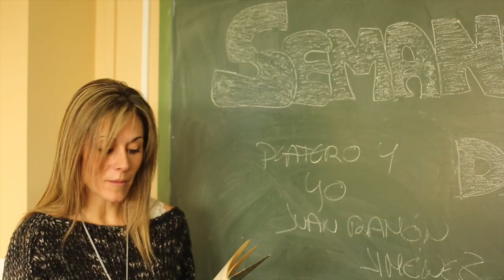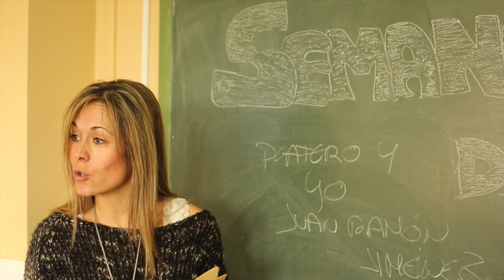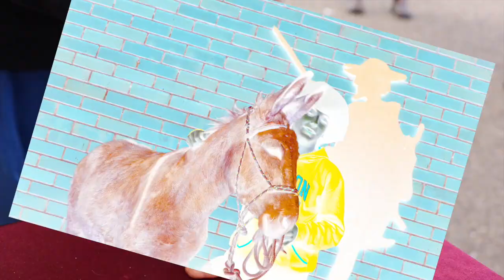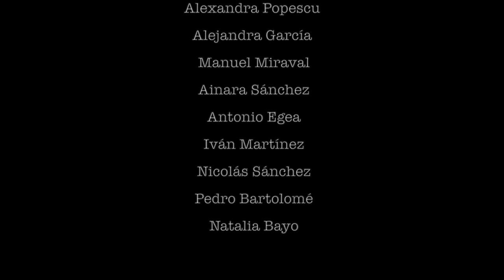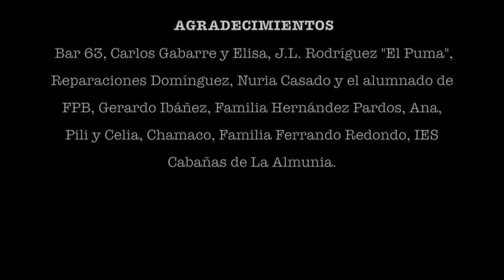Capitán. IES Rodanas